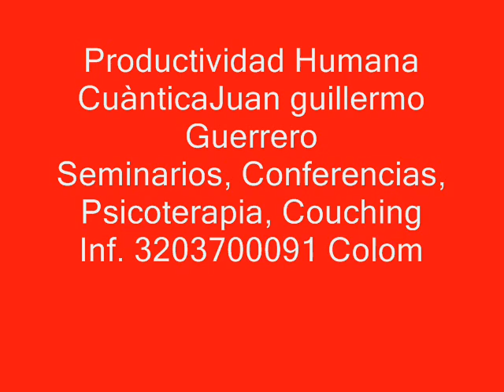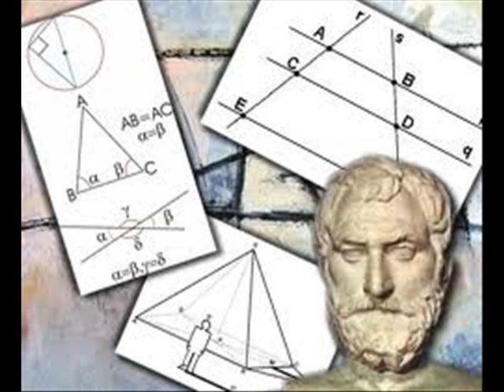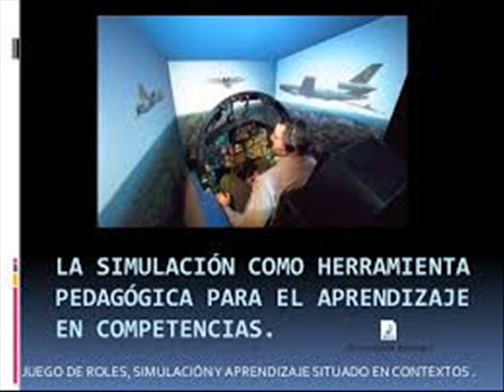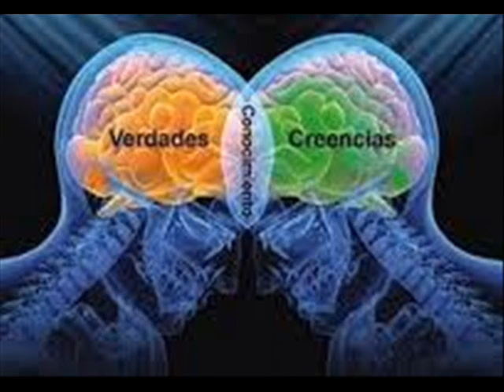Ley Dialectica - el Cambio